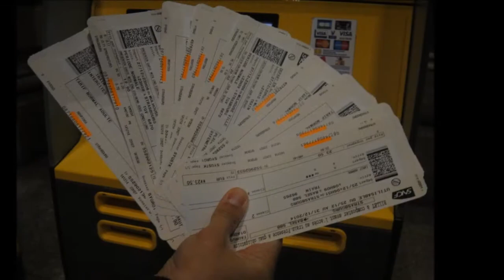interlaken 2014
Interlaken is small city between two lakes and of course near to moutains...it so beautiful...:)